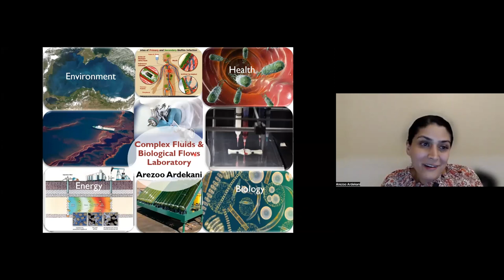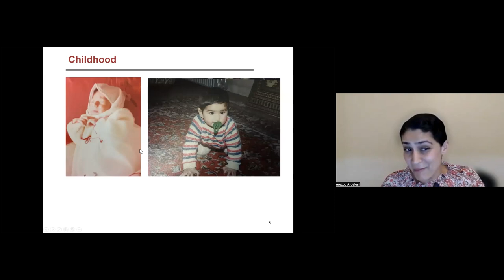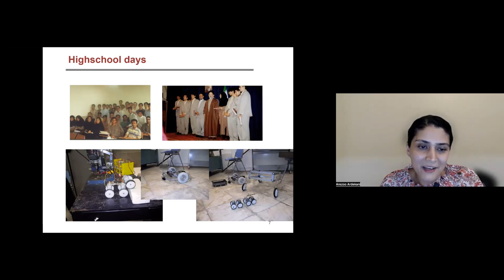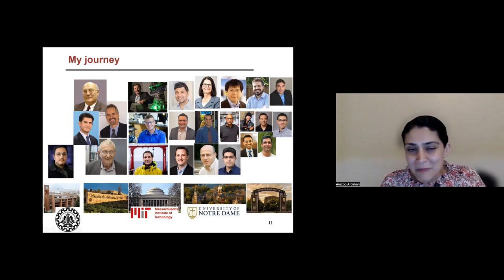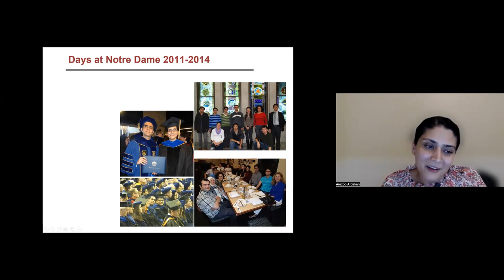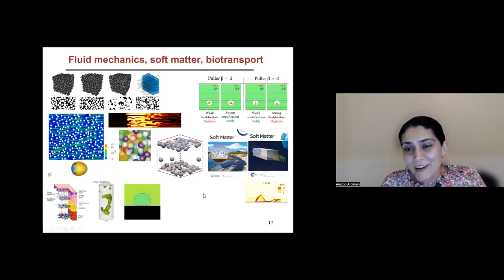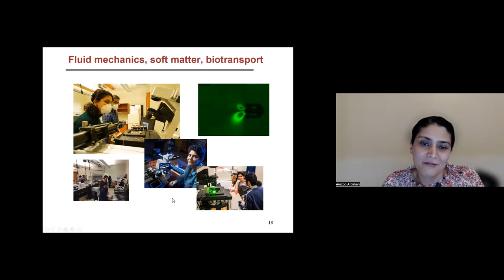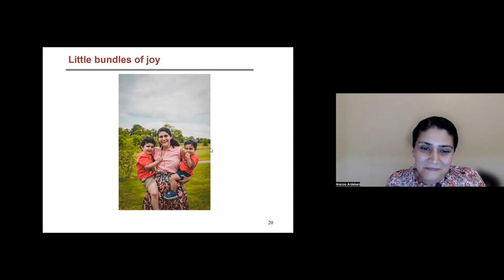"Living Histories". Prof. Arezoo Ardekani